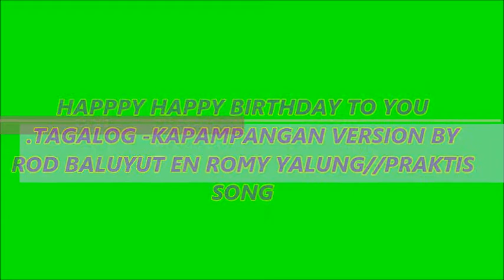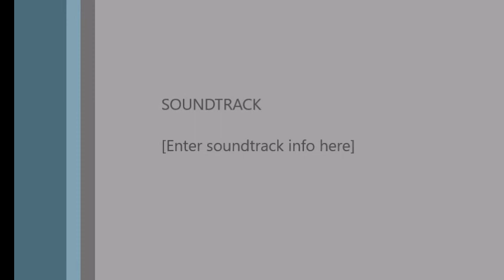TAGALOG-KAPAMPANGAN /HAPPY HAPPY BIRTHDAY TO YOU....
APRIL 2014, THROWBACK VIDEO PRAKTIS AT HOME..ROD BALUIYUT EN ROMY YALUNG.